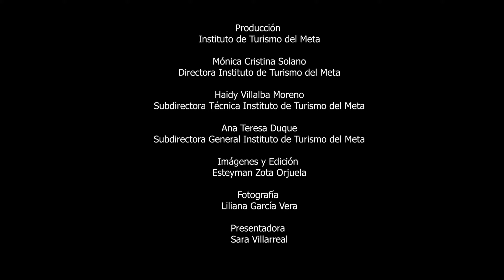Los Trigos Gastronomía Artesanal en San Martín Meta Colombia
Los Trigos Gastronomía Artesanal  en  San Martín Meta Colombi